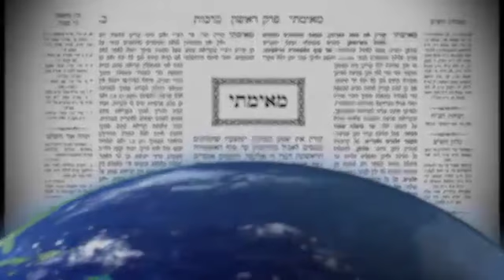2016 02 29 - DAF TB GITTEN 78 - LiveDaf.net with Rabbi Yehuda Kessler